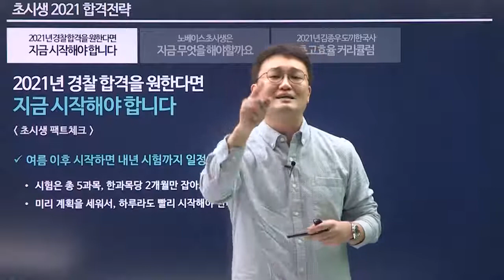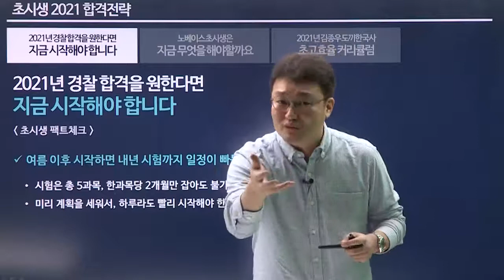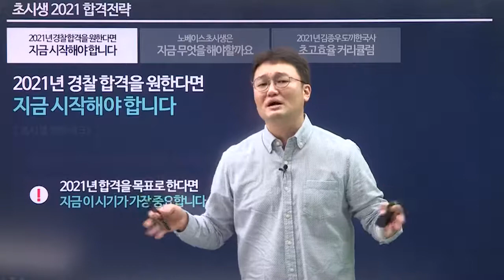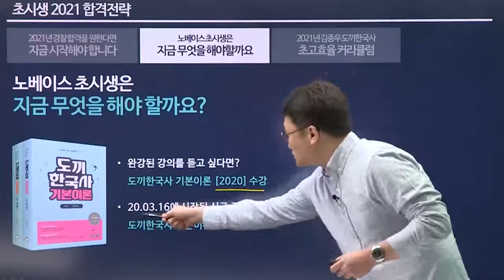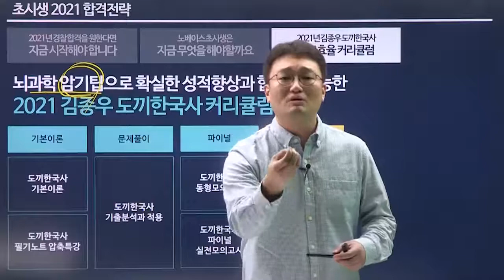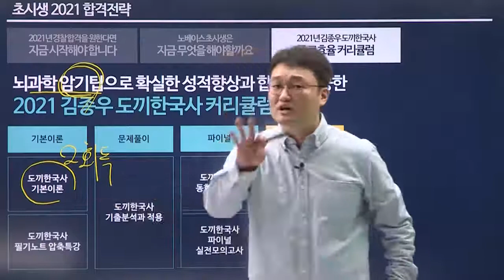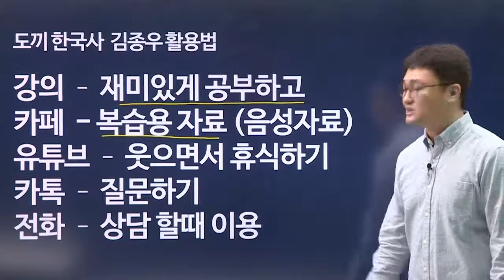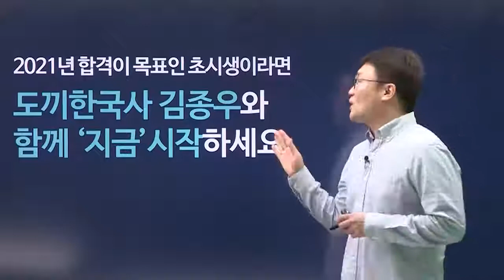2021년 합격을 목표로 하는 경찰 초시생 한국사 학습법 ㅣ 김종우교수님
2021년 합격을 목표로 하는 경찰 초시생 한국사 학습법

경찰 한국사, 시작하기 전부터 불안해하지 마세요!
김종우교수님과 함께라면
불안할 필요없이 2021 단기합격 가능합니다